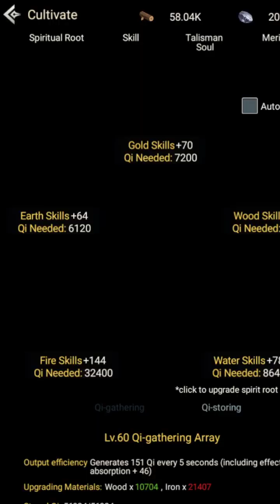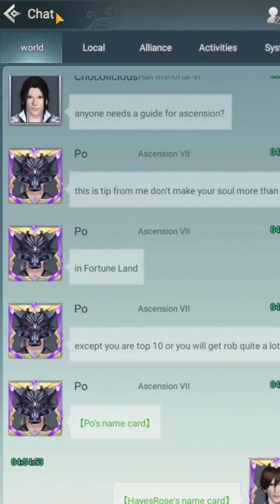Immortal taoist bahagian 1 Petua untuk meningkatkan asas tahap alam dan badan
Petua untuk meningkatkan asas penanaman ke tahap di alam (Realm Cultivation)  dan badan (Body Cultivation)